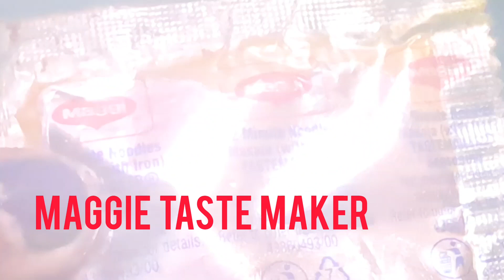यूनिक टेस्ट वाले काले चने /A unique taste kaale chane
Ingredients..kaale chane(chick pea),tomato..mustard oil..cumin seeds..sugar..salt..turmeric..red chilli..coriander powder..kashmiri mirch..Maggie taste maker..Chopped green coriander